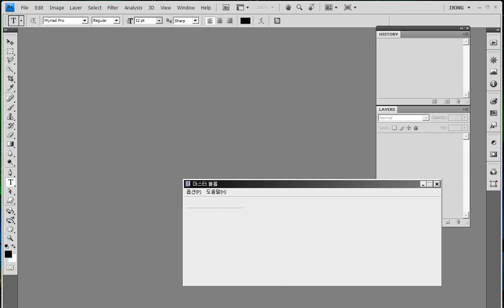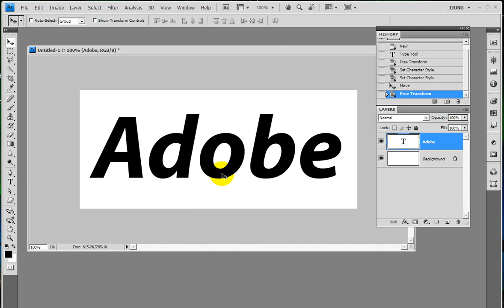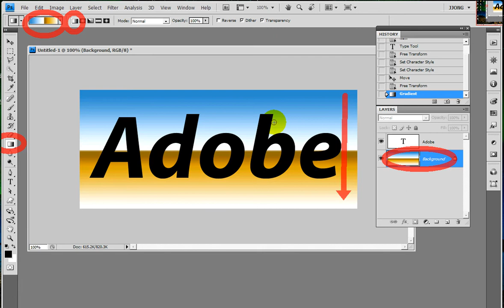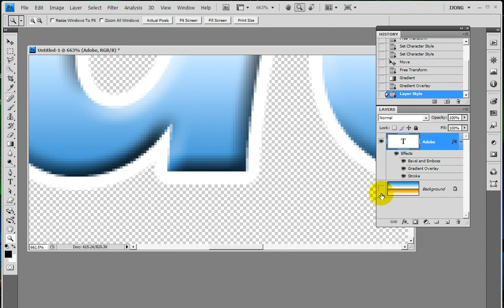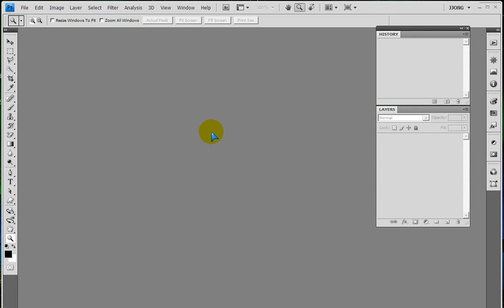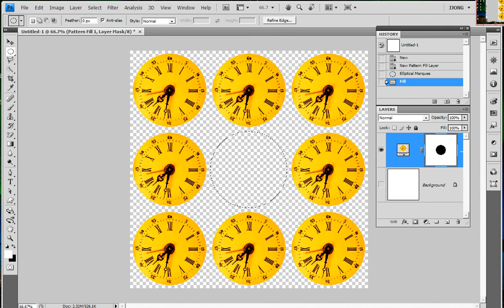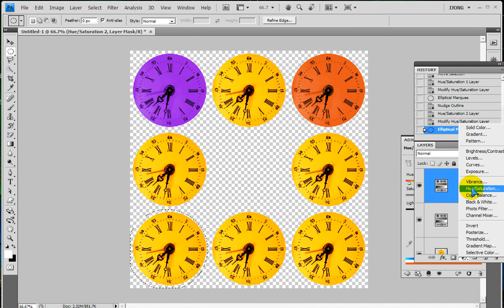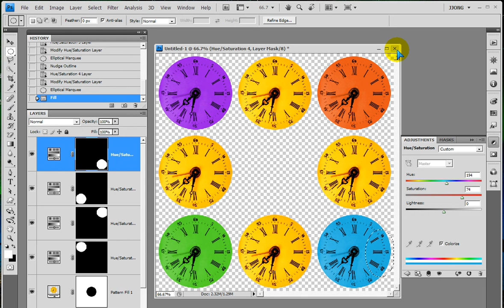포토샵 문자 그라디언트와 패턴효과 .. Photoshop) create gradient and pattern effects in text. 포토샵 그라데이션 효과